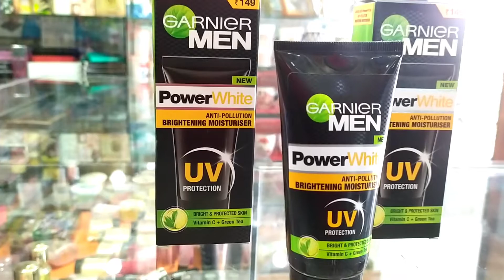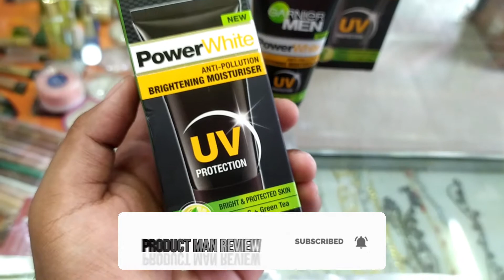Garnier Men Power White Anti Pollution Brightening Moisturiser Face Cream Review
HELLO

Revive tired-looking skin that’s at the mercy of dust and pollution. Garnier Power White Moisturizer is ideal for those who suffer from uneven skin tone, dark spots and cell.Best For Men Face.